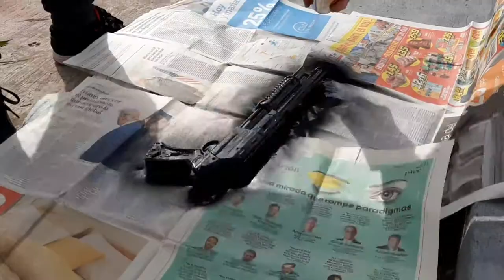Unboxing, Review y prueba de tiro de pistola lanza sopapa, en español + custom